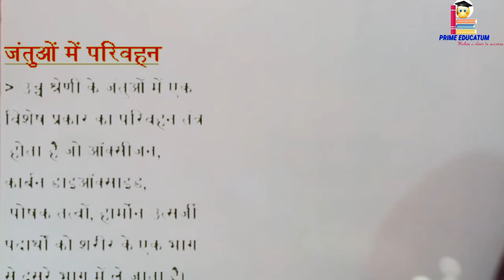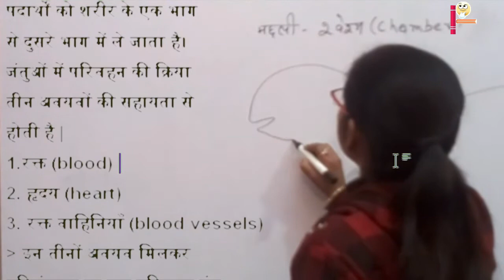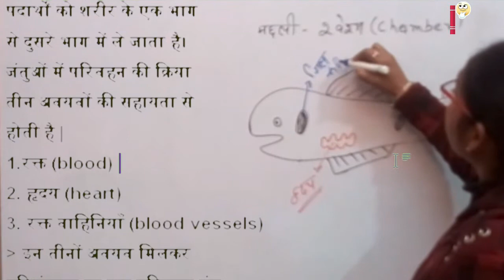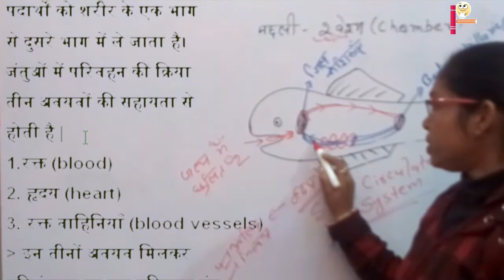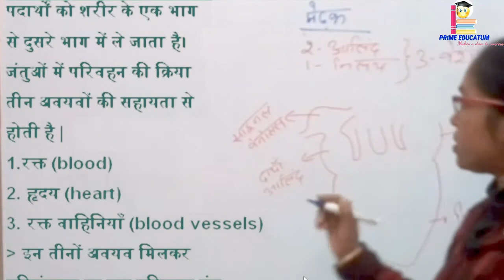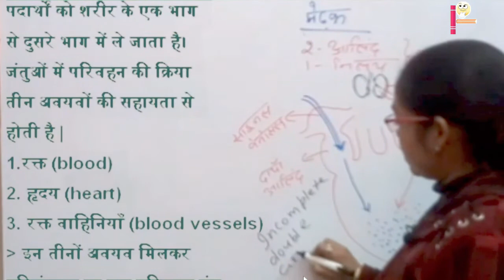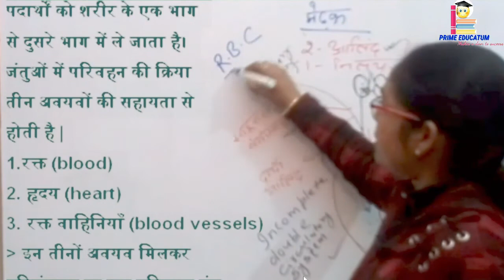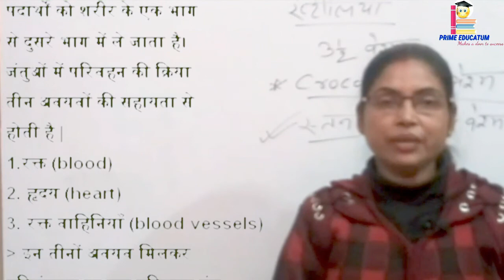परिवहन तंत्र | जंतुओं में परिवहन तंत्र |Transportation in Animals class 10th | Biology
Quick Revision for Board Exam 2022 Class-10th
 You can't score Less than 95% 'Challange' !!
So "HURRY" GRAB THIS "OPPORTUNITY Now"

✔️ Class: 10th
✔️ Subject: Biology (Hindi Medium)
✔️ Chapter: जैव प्रक्रम  -   परिवहन तंत्र
✔️Topic Name:   जंतुओं में वाहन तंत्र
Why study from Prime Educatum?
Prime Educatum is a free online education platform that helps give You NCERT/BSEB curriculum-based free full courses in Biology so that you can perform well in any and all exams you give in your academic career.
Previous video
1. जैव  प्रक्रम : पोषण
2. जैव  प्रक्रम : प्रकाश संश्लेषण
3 . जैव  प्रक्रम : पोषण (पाचन  तंत्र )
4 . जैव  प्रक्रम :  (श्वसन  )
5 . जैव  प्रक्रम :  जंतुओं में श्वसन (Respiration in Animals)
6 . जैव  प्रक्रम :   मानव  श्वसन तंत्र :- सरंचना , Part -1